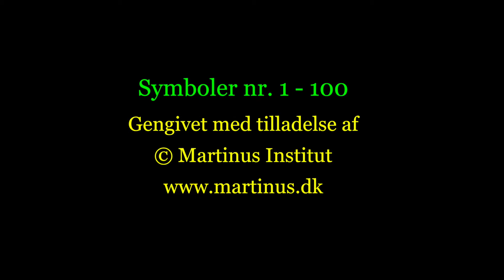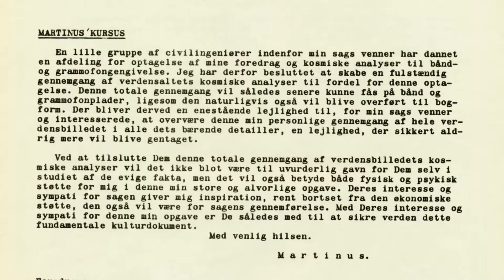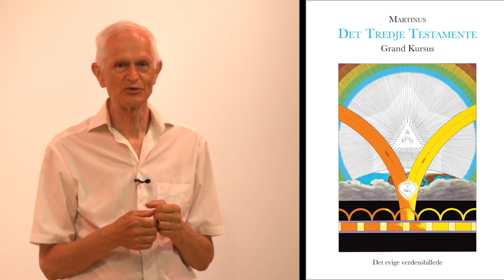dk35. Grand Kursus ny bog fra Martinus Institut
dk35.  Udgivelse af  "Grand Kursus" på Martinus Institut den 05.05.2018.
Grand Kursus er afholdt af Martinus i form af 15 dobbeltforedrag eller kursusforedrag som blev afholdt i vinterhalvåret 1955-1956 på Martinus Institut, Mariendalsvej 94-96, 2000 Frederiksberg .

Denne korte video på 4 min er et uddrag fra foredrag nr. OT038 "Udgivelsen af GRAND KURSUS"
Bearbejdelse af båndafskrifter til skriftsprog er foretaget af Ole Therkelsen under redaktion af Per Jan Neergaard og Trine Møller.
Bogen er på 460 sider og indeholder ikke mindre end 76 symboler.
shop.martinus.dk

Symboler nr. 1-100  er gengivet i videofilmen med tilladelse fra

 @Ole Therkelsen

Symboler Copyright Martinus Institut, Mariendalsvej 94-96, 2000 Frederiksberg